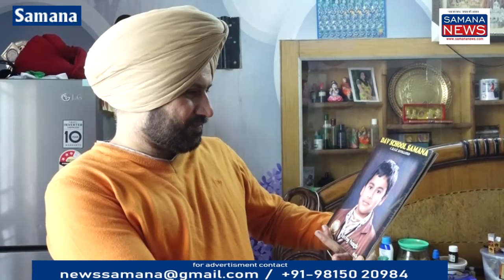Russia Ukraine War में फंसे समाना के नवरोज सिंह, माता-पिता की सरकार से जहाज ज्यादा भेजने की अपील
रूस ने यूक्रेन पर हमला कर दिया हिंदुस्तान के 20000 से ज्यादा लोग यूक्रेन के अंदर रह रहे हैं पंजाब हरियाणा हिमाचल के हजारों नौजवान मेडिकल की पढ़ाई करने के लिए गए हुए हैं समाना का नवरोज सिंह जो यूक्रेन मेडिकल के तीसरे साल की पढ़ाई कर रहा है रूस ने यूक्रेन पर हमला कर दिया जिसको लेकर उनके माता-पिता के अंदर चिंता है बच्चों द्वारा जो उनको मैसेज आ रहे हैं उसने कहा गया है कि पोलैंड बॉर्डर पर हमें भेज दिया गया है लेकिन वहां पर कोई प्रबंध नहीं है जीरो डिग्री तापमान है हम लोग बीमार पड़ सकते हैं उन्होंने हिंदुस्तान सरकार से अपील की है कि ज्यादा से ज्यादा जहाज यूक्रेन बॉर्डर पर भेजे जाएं क्योंकि रूस द्वारा बमबारी की जा रही है पहले हम हॉस्टल में रह रहे थे लेकिन हमें बॉर्डर पर भेज दिया गया और वहां पर लंबी लाइन ने हजारों नौजवान बॉर्डर पर फंसे हुए हैं नवरोज की मां कोमलप्रीत कौर एवं पिता गुरनिदर सिंह बाजवा ने कहा कि भारत सरकार जल्दी से जल्दी हमारे बच्चों को हिंदुस्तान में आए हमें चिंता सता रही है बच्चे किस हालात में रह रहे हैं यहां आकर ऑनलाइन पढ़ाई भी कर लेंगे लेकिन जिंदगी जरूरी है रूस यूक्रेन पर लगातार बमबारी होने से हमें चिंता सता रही...

Beyt-1 Gurninder Singh - Father
Beyt-2 Komlal Preet Kaur - Mother

पुरुषोत्तम कौशिक
Samana News